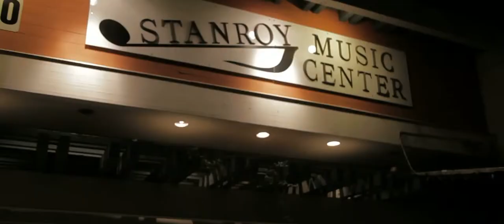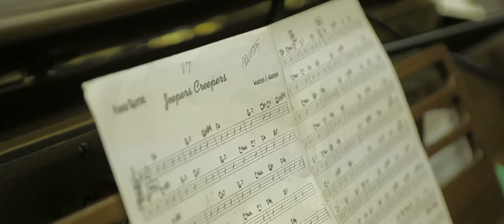A Marvelous Era (February 2012 Promo)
Based around saxophone player Dan Elbert's remarks on the progress of music, contrasted with The Moonlighters Big Band of Santa Rosa who embraces every moment of their musical playing time.